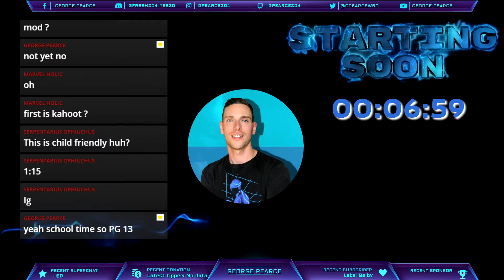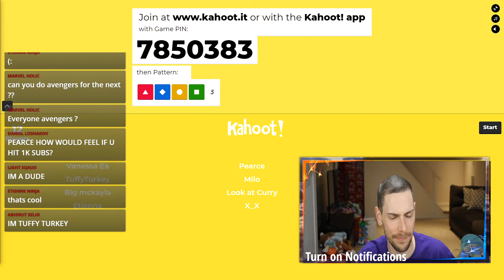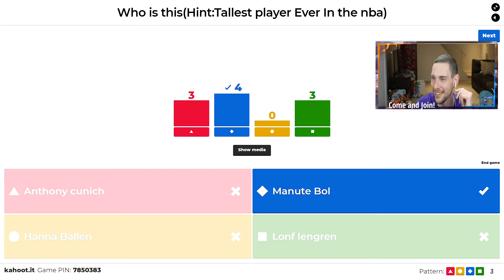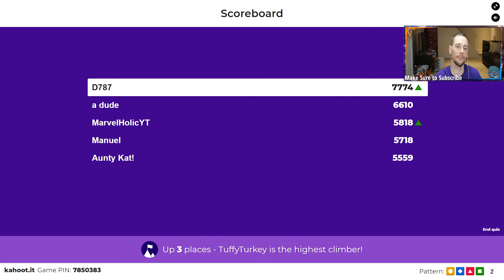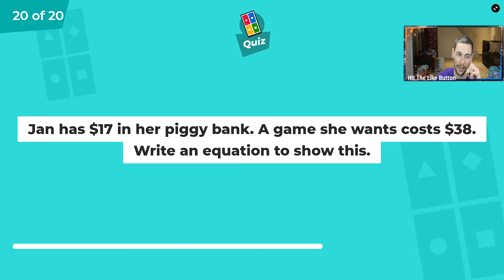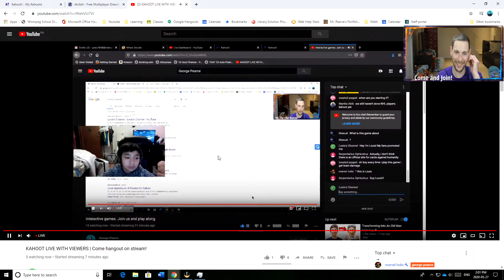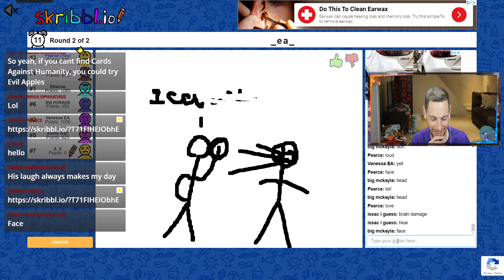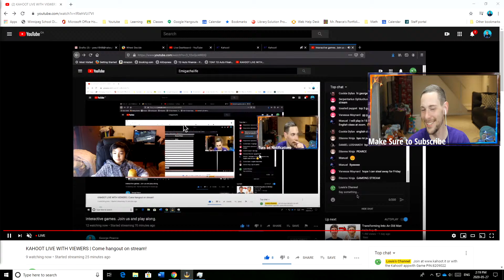Interactive games. Join us and play along.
You possibly need 2 devices or a computer with large screen.